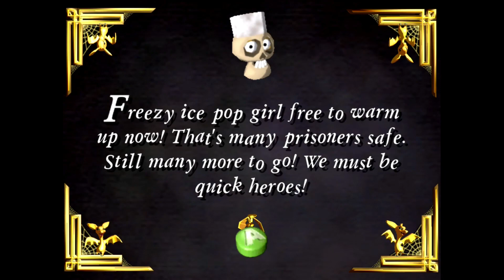Grabbed by the Ghoulies - Level 93, Pantry